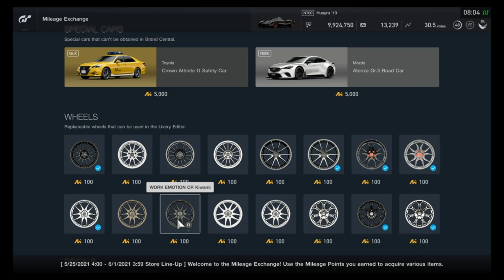Gran Turismo Sport - Mileage Exchange Contents (May 25, 2021 - June 1, 2021)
All items in the MileageExchange for the week of May 25 - June 1, 2021. Flakes!